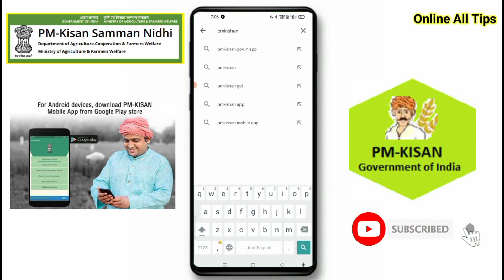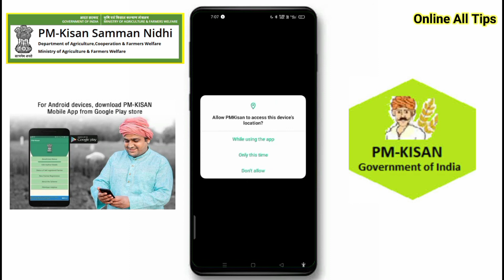PM kisan yojana beneficiary status check kaise kare mobile se | PM Kishan Beneficiary Status Check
Videos link